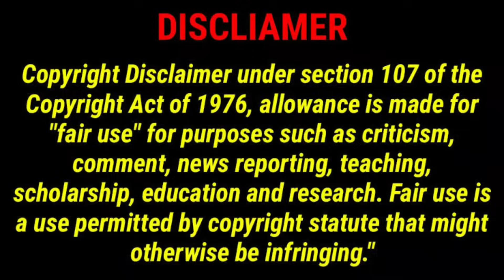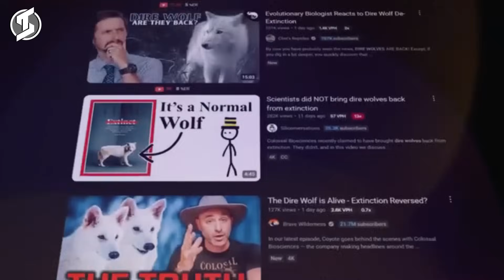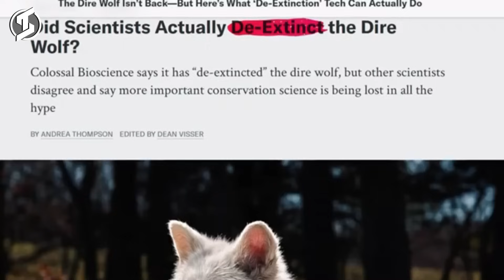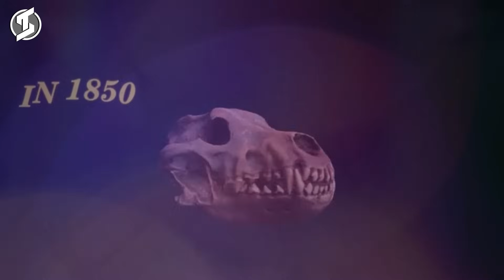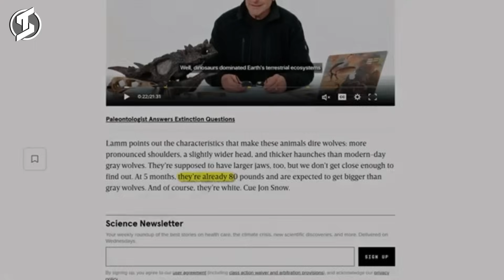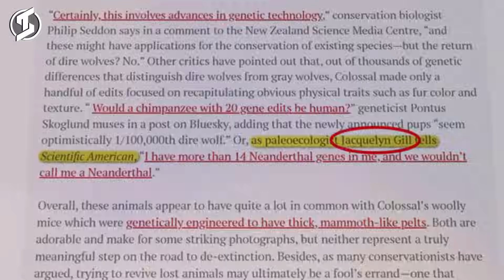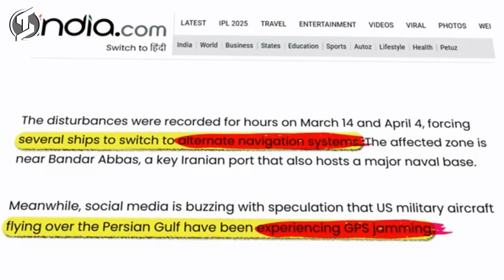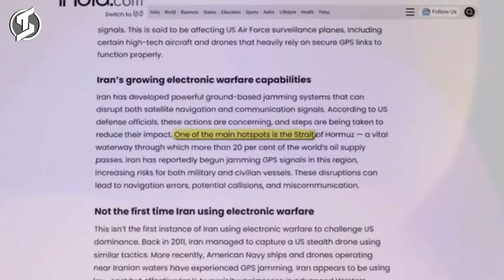SCIENTIST HON DIRE WOLVES AHIN SEMDOH U HI ATAH AHIDEM? // Return of Dire Wolf: Science or Fiction?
Imagine a world where the legendary dire wolf roams once again. Scientists are pushing the boundaries of genetics and ancient DNA to bring these Ice Age predators back to life. But how close are we really? Dive into the fascinating world of de-extinction, explore the challenges, and discover what it would mean for our future — and our ecosystems.

Thadou-Kuki Explainer

NOTE: The content used in this video is intended for educational and informational purposes only. I do not claim ownership over any third-party content used.